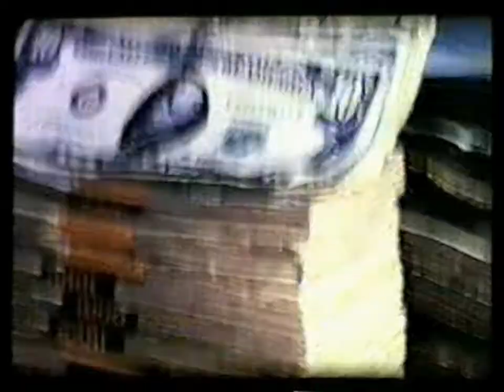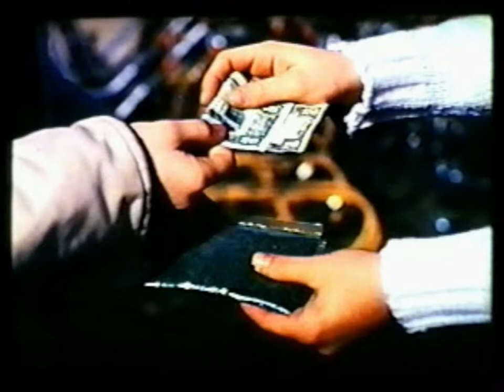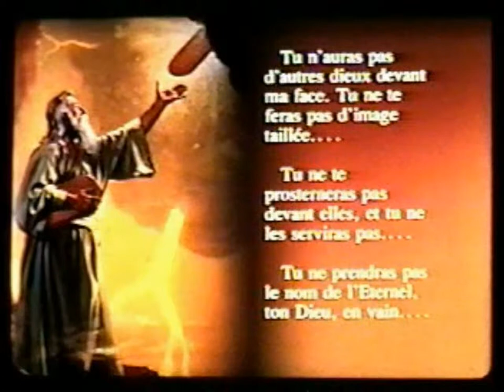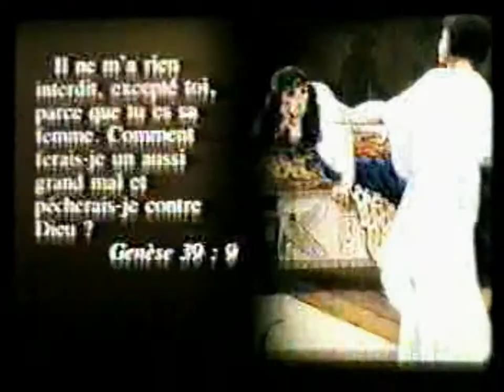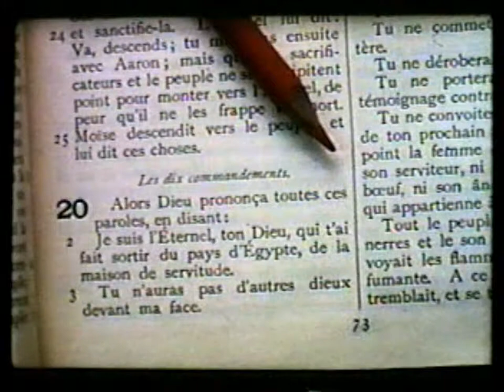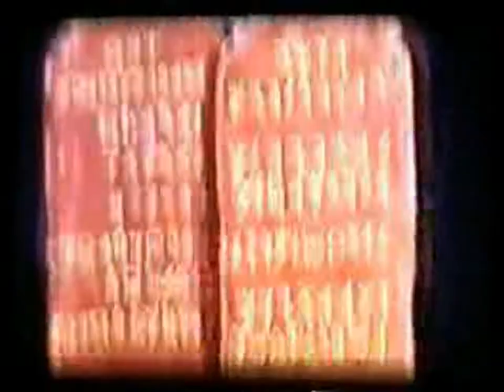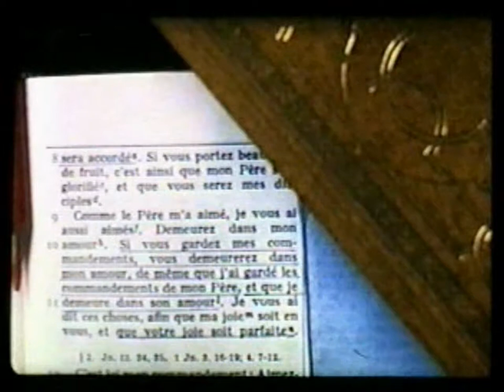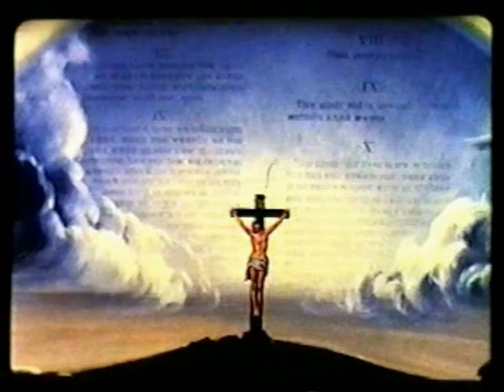12 - Principes divins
Les dix commandements sont encore en vigueurs et nous devons les observer tous.

Série d'études bibliques « Certitudes » mise en vidéo à partir de diapositives avec la voix de Raymond Lenoir.